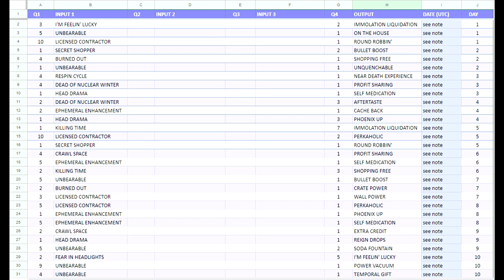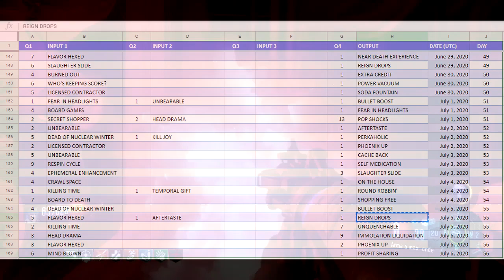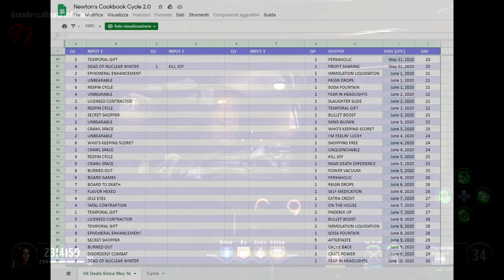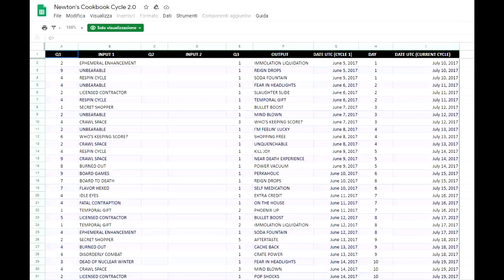Elenco di tutti gli scambi e del ciclo di rotazione del Ricettario di Newton!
Per chi vuole scambiare le proprie Gobblegum con altre più interessanti!